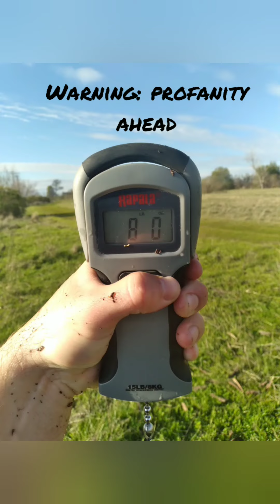Behemoth POND Bass (8lb 0oz) PB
What a day. The fight with this fish was the longest 10 seconds of my life. Hopefully this beautiful fish continues to thrive and grow. Theres something about a bass when it hits 8lbs where it starts to look... different. Once they hit 8lbs they start to get very robust looking, huge eyes, a gaping maw, thick fins, and broad backs, almost weird looking hahaha. It was a pleasure to have the chance at catching and holding a fish this big, a true beauty.
          Please please practice catch and release, especially for big fish. They are apex predators and their presence governs the entire food chain below them. Without these big fish, other species may take over and they can begin to harm the ecosystem. Fish this big keep a blance in the ecosystem. They deposit the most eggs, eat the most, and eat the bigger members of competitor species. Also, bass this big have usually been around for 5-10 years. It would be morally wrong to kill a creature who has been around for many years, one that has survived life or death many times over.

-Elias